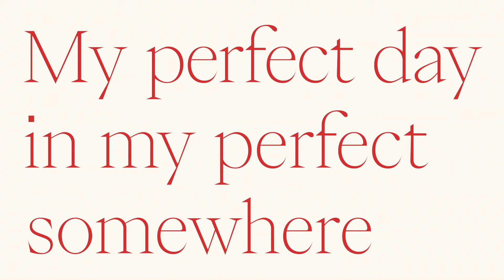Hotels.com | Perfect 10 with Evan Mock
Brand: Hotels.com
Director: Jason Schmidt & Cory Jacobs
Production: Creative Blood
Post: Okay Studio
Sound Design & Mix: Joe Munday
Supervision: OPM

OPM IS A LONDON-BASED MUSIC SUPERVISION AGENCY THAT SPECIALISES IN SOURCING MUSIC & SOUND FOR MOVING CONTENT.

OPM connects composers, musicians and artists with established brands, producers and directors to enhance global campaigns, branded content pieces and short films.